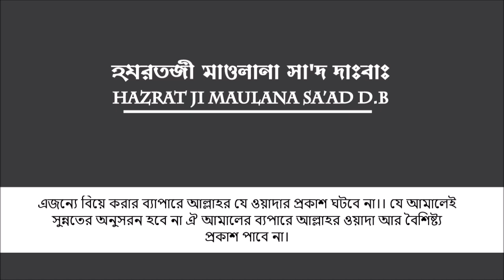বিয়েতে সুন্নত কেন জরুরী? বিবাহিত পুরুষও কেন নজর ঠিক রাখতে পারছে না? - হযরতজী মাওলানা সাদ দাবাঃ